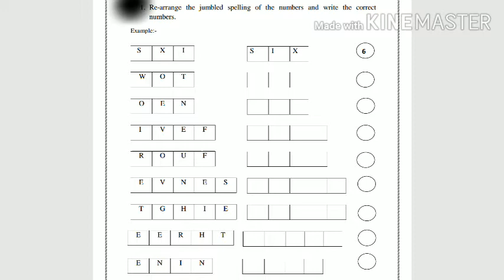Class 1 Math's HHW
Class1 Math's HHW